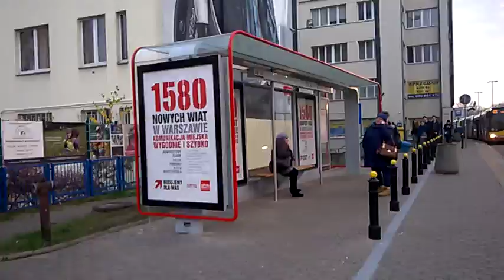DAMY RADĘ,GDY MAZUR ZA DORADZANIE NA STRONĘ PEPICZKÓW PRZEPĘDZIMY I PO LICHWIE!!!